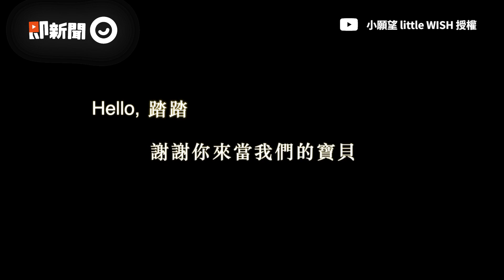新手爸媽「無痛分娩」生產紀錄 給孩子告白：努力到彼此身邊｜懷孕｜分娩｜偉大母親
☑影片授權： YT／小願望 little WISH 授權